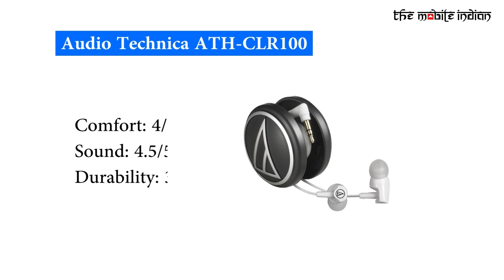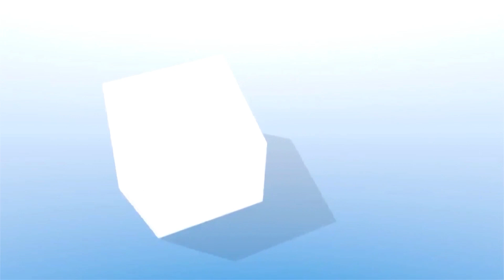Top 5 Earphones under Rs 1,000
Whether it's our daily commute to the office or a bedtime music session, earphone is a mandatory accessory for our smartphones. Apart from a great listening experience, what earphones also provide is - privacy. Sadly, a lot of smartphone OEMs today have done away with the trend of giving a pair of earphones inside the retail package so buying a decent pair for yourself becomes even more necessary. If you have just got a new smartphone which doesn’t ship with a pair, these are our top 5 options you can consider costing less than Rs 1000.